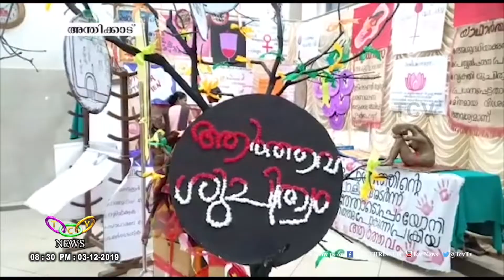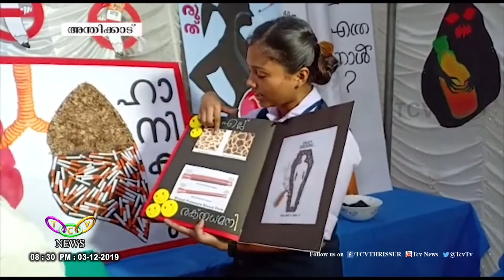അന്തിക്കാടിന്റെ ആരോഗ്യമേഖല ദത്തെടുത്ത്‌ ഗൈനക്കോളജി ഡോക്ടര്‍മാര്‍ | TCV Anthikkad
അന്തിക്കാട്  പഞ്ചായത്തിലെ  സ്ത്രീകളുടെ ആരോഗ്യത്തിന് കാവലൊരുക്കി ഗൈനക്കോളജി ഡോക്ടര്‍മാരുടെ സംഘടന. 5 വര്‍ഷത്തേക്കാണ്  ടോഗ്‌സ് എന്ന ഡോക്ടര്‍മാരുടെ സംഘടന അന്തിക്കാടിന്റെ ആരോഗ്യമേഖല ദത്തെടുത്തിരിക്കുന്നത്